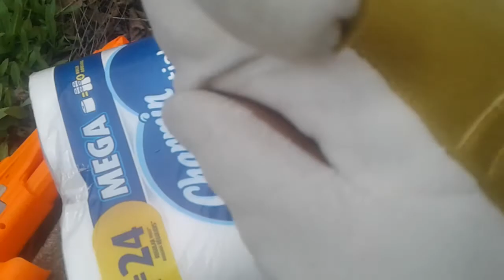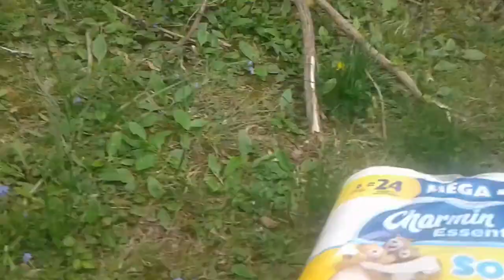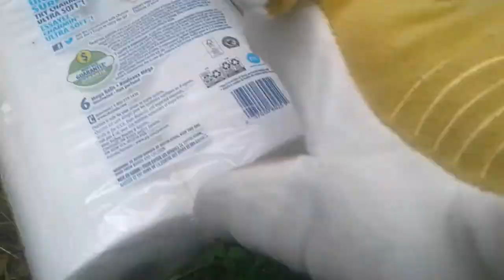Charmin Bear Trap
Hammerhead hunts for bears with Charmin.